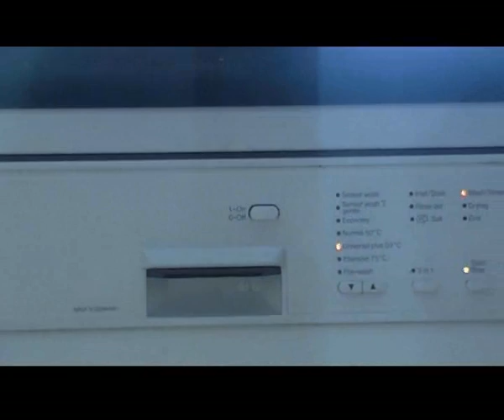Dishwasher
experiments in filmmaking #1

Dishwasher - the epic story of a man emptying a dishwasher and its devastating consequences.

a tragicomedy